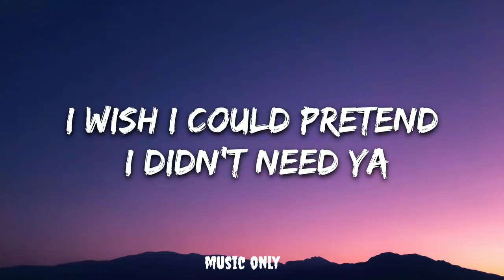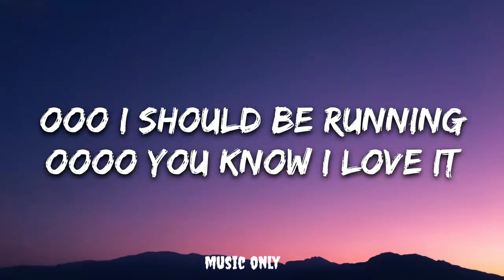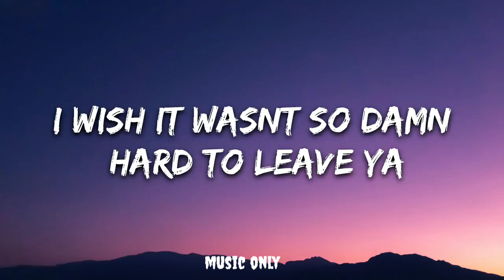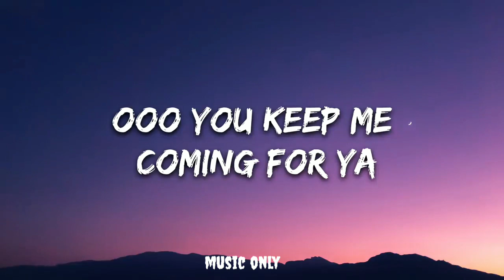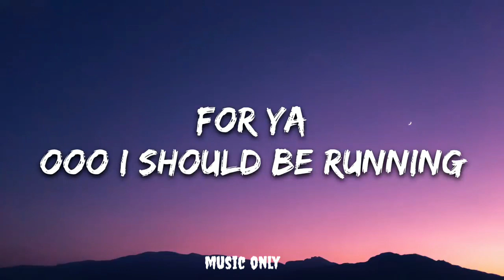Shawn Mendes, Camila Cabello - Señorita (Lyrics)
yeah noo

sapphire moonlight
we danced for hours in the sand
tequila sunrise

don’t stop

👩‍💻 Share  "Shawn Mendes, Camila Cabello - Señorita (Lyrics) Letra"